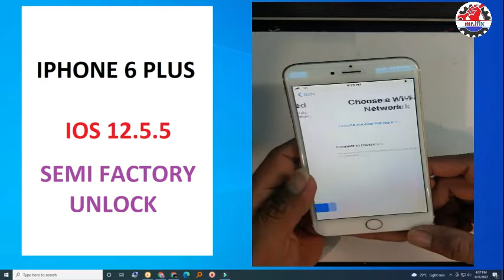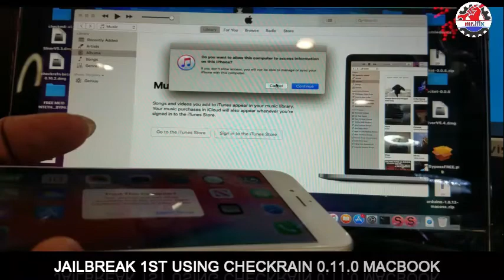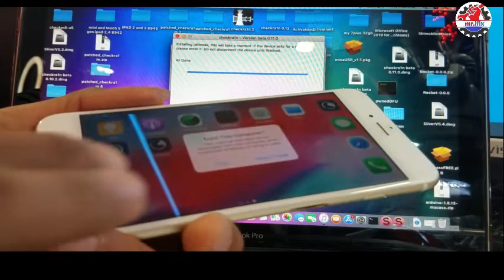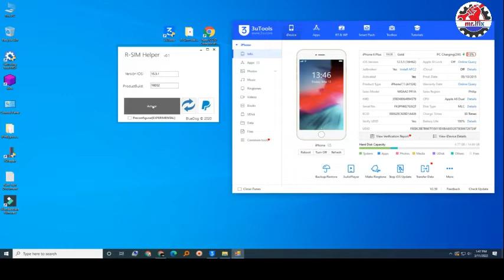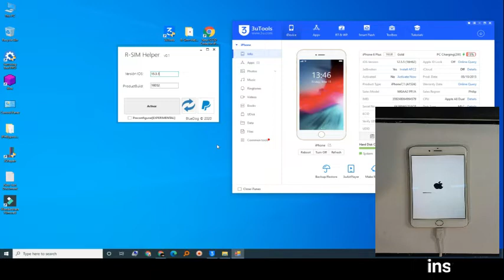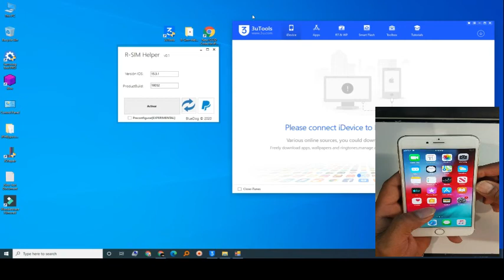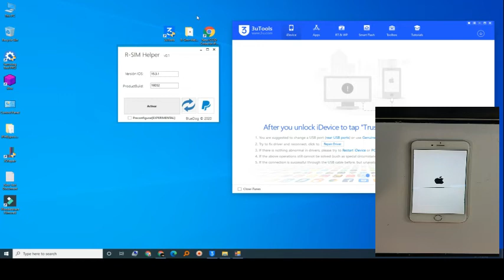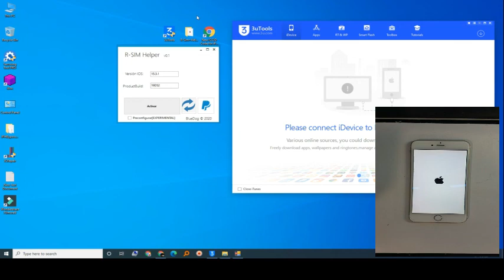IPHONE 6+ 12.5.5 HOW TO SEMI FACTORY UNLOCK EASY WAY 100% FREE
How to unlock sim lock network iphone 6+ 12.5.5

Procedure's
1.
2.